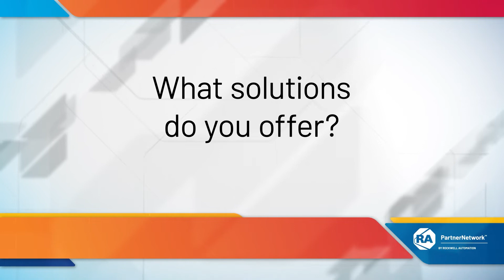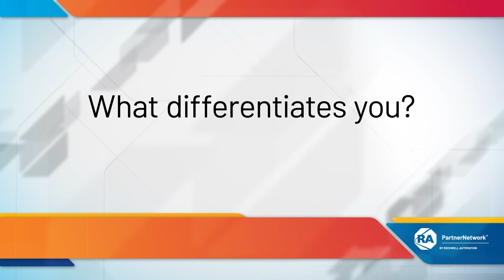Barry-Wehmiller Design Group Inc.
Barry-Wehmiller Design Group, Inc., is a $250 MM company, operating from over 40 offices in the US and India with over 1,400 engineers, project managers, and other technical specialists, providing a broad range of services, including packaging automation, process engineering, facility design services, utility system engineering, software engineering, compliance and quality services, construction management, and design/fabrication of electrical control systems. Design Group serves a broad range of industries and market sectors including beverage, dairy, food, household and personal care, life sciences, chemical industry, energy, and utilities. With uncompromising respect to quality, confidentiality, and safety, Design Group focuses on developing long-term client relationships through proven execution.